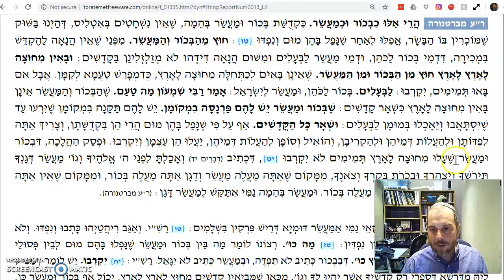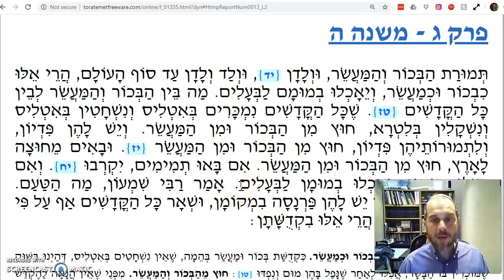Temurah Chapter 3 Mishnah 5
Temurah of Bechor and Maaser